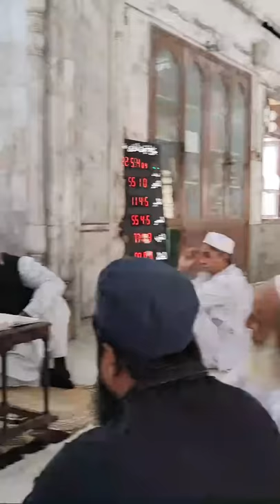LIVE | Juma Bayan | 21-05-2021 | Jamia Ehtishamia